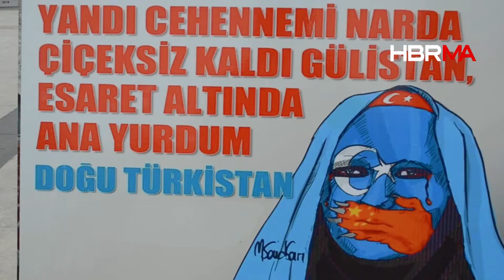Başkan Kolutek Doğu Türkistan için Dünya’ya Seslendi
Kahramanmaraş Tarih Kültür ve Turizm Platformu Başkanı Ahmet Kolutek, Çin Zulmüne dikkat çekmek ve seslerini duyurmak için fotoğraf sergisi açan Uygur Türklerini yalnız bırakmadı. Dünya Devletlerine seslenerek, ‘’Denizden kıyıya vurmuş bir balina kadar değeri yok mu bu insanların’’ dedi.